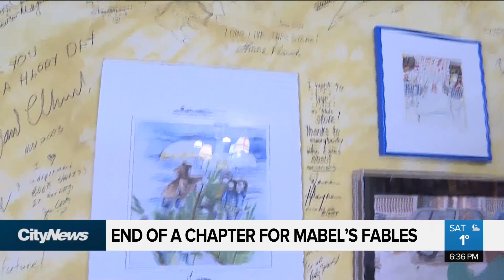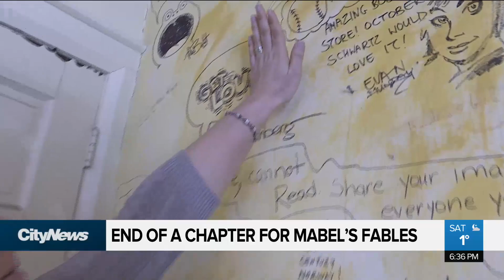End of a chapter for Mabel's Fables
The Davisville-area bookstore is being forced out, in large part due to a massive rent hike and ongoing LRT construction. As Brandon Rowe reports, the community is hoping to rally support to try and save the beloved children's bookstore.